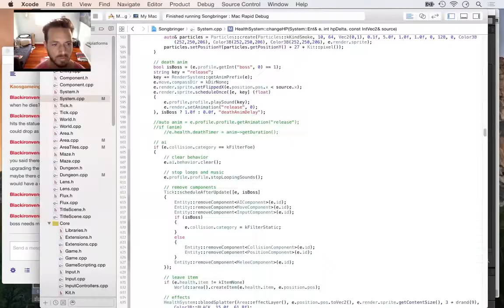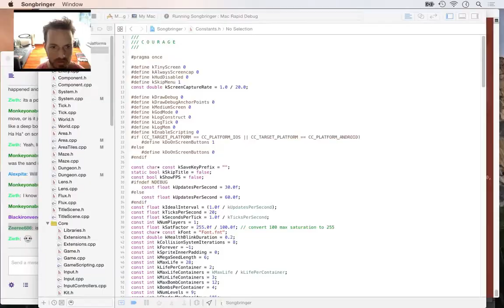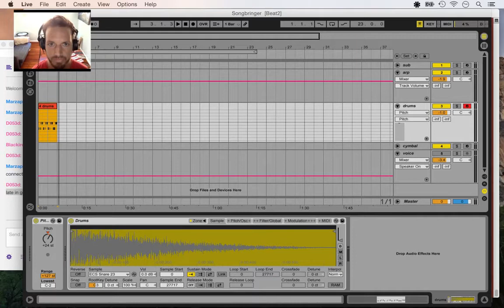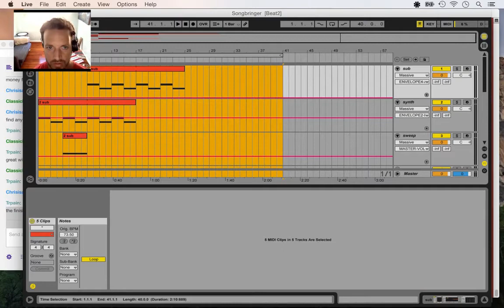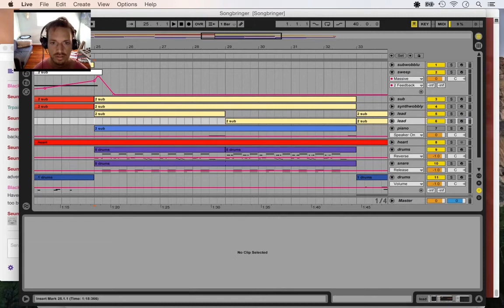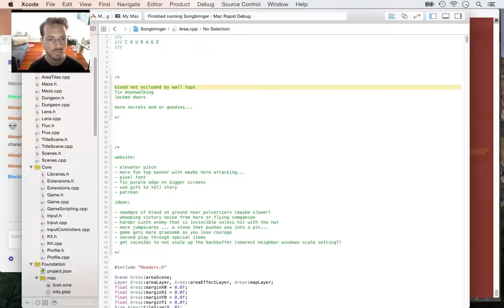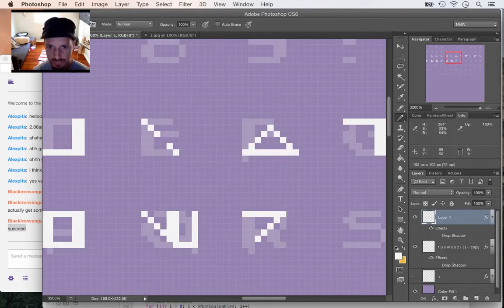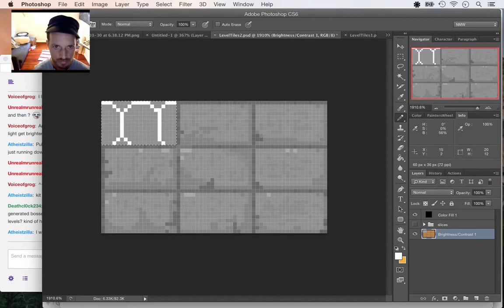Timelapse Game Dev - Songbringer Week 15